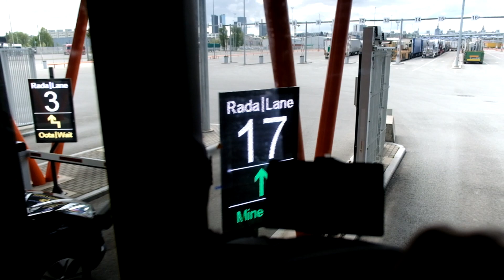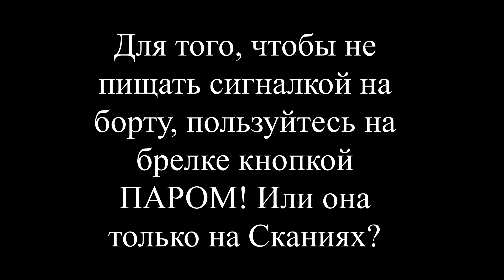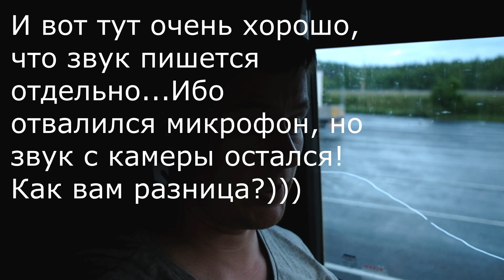Паром, Лапландия, Норвегия. Покидаем Эстонию.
Привет! Меня зовут Борис. С 2014 года кручу баранку большегрузов по Скандинавии и её заполярной части! Есть желание помочь тебе, приятель, стать профессионалом своего дела! Дальнобойщиком с большой буквы!
Глядя на то, во что превращается профессия дальнобойщика сегодня, невозможно просто оставаться технически подкованным водителем! Нужно знаний и умений гораздо больше!
А еще быть уверенным, что твоя психика и нервы это всё потянут!